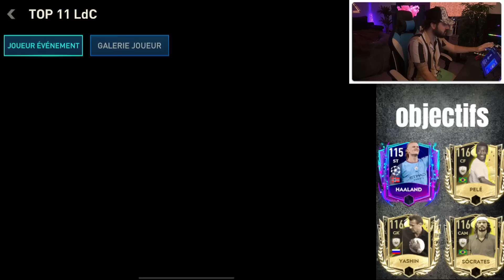GLITCH JE PACK DES ICONE BRESIL EN ILLIMITÉ ! FIFA MOBILE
dans cette video fifa mobile je pack que des icone bresil en illimité je crée un glitch !

⭐️ Snap : jerem06150